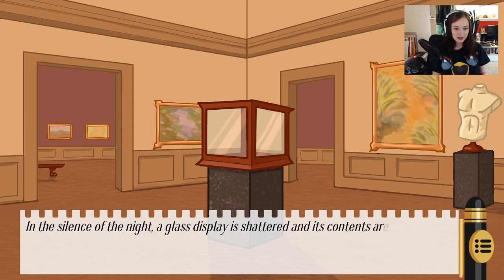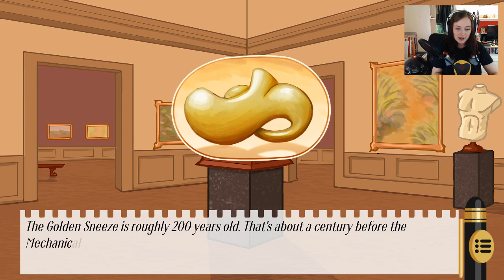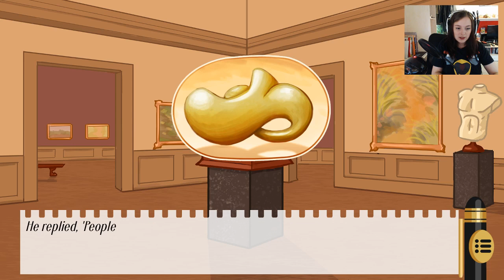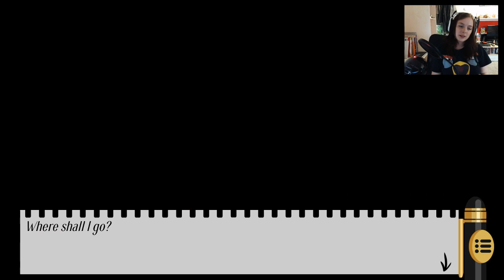Yuni spielt... Detective Hank and the Golden Sneeze | Part 1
Heute spiele ich ein cooles Detektiv-Spiel im Steampunk Stil, in dem wir uns auf die Suche nach einem mysteriösen Dieb und seiner Beute machen. Viel Spaß beim Zusehen!